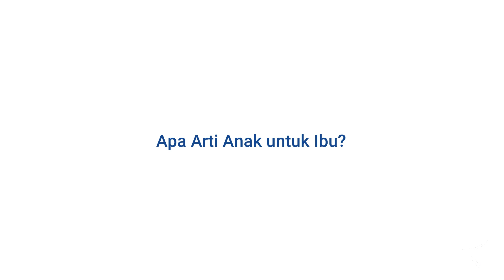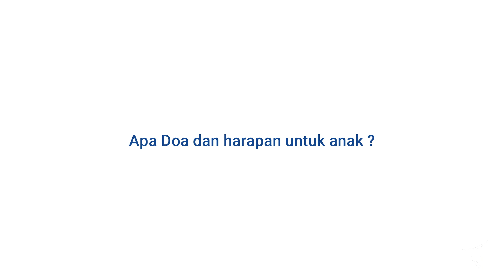Selamat Hari Ibu | Novotel Lampung